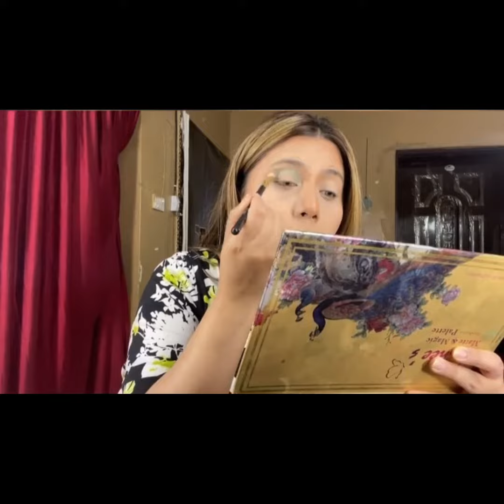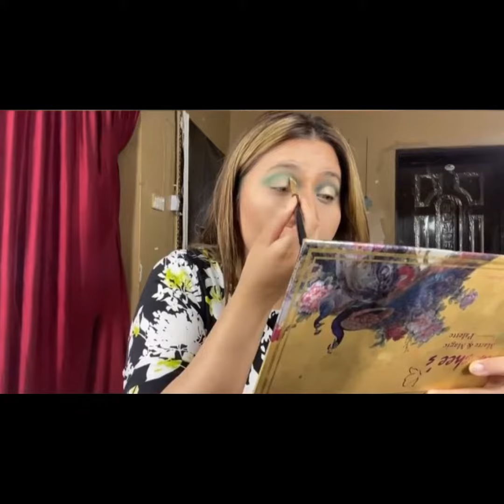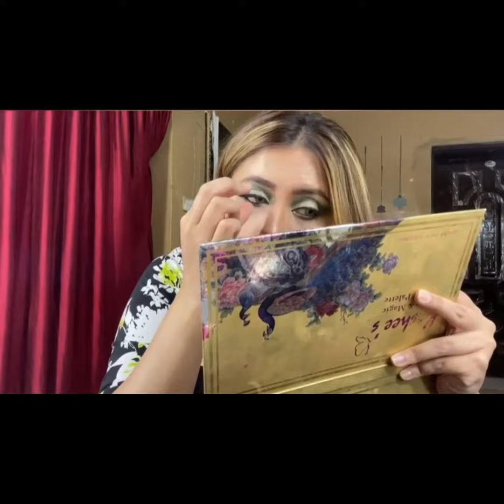Birthday Beauty: Expert Makeup Tips for Your Special Day - Party Makeup- Sistersthings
Birthday Beauty: Expert Makeup Tips for Your Special Day - Sistersthings

Are you looking for the perfect makeup look for your upcoming birthday celebration? Look no further than our expert makeup tips! We understand that your birthday is a special day, and you want to look and feel your absolute best. Our team of professional makeup artists has years of experience creating stunning looks for birthday celebrations, and we're here to share our expertise with you.

First, we recommend starting with a good skincare routine to ensure your skin is prepped and ready for makeup application. This can include cleansing, toning, and moisturizing your skin to create a smooth base for makeup. We also suggest using a primer to help your makeup last longer throughout the day.

Next, when it comes to your makeup look, consider your personal style and the overall theme of your celebration. If you're going for a glamorous look, we suggest bold and dramatic eye makeup paired with a classic red lip. For a more natural look, opt for neutral eyeshadows and a subtle lip color. Our makeup artists can help you choose the perfect shades and products to complement your unique features and enhance your natural beauty.

Finally, don't forget about the finishing touches! Adding false lashes, highlighter, and setting spray can take your look to the next level and ensure it stays in place all day long.

With our expert makeup tips, you can feel confident and beautiful on your special day. Let us help you create a birthday beauty look that you'll love and remember for years to come.